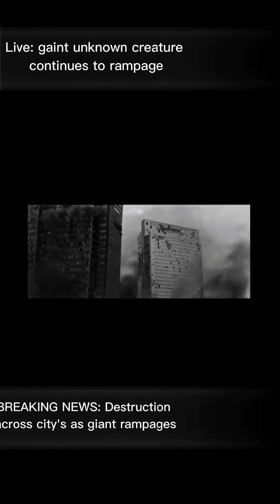The mighty destruction (2)